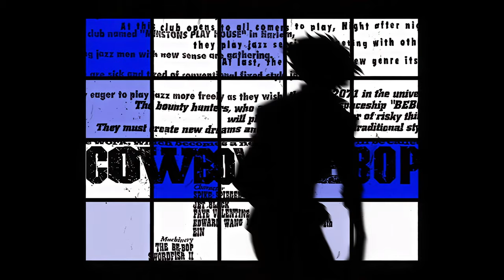「Creditless」Cowboy Bebop OP / Opening「UHD 60FPS」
Cowboy Bebop Opening Theme "Tank!" by The Seatbelts
TV Anime "Cowboy Bebop" Opening Theme

⎚ Anime : Cowboy Bebop
✎ Artist / Singer : The Seatbelts
♫ Song Title : Tank!